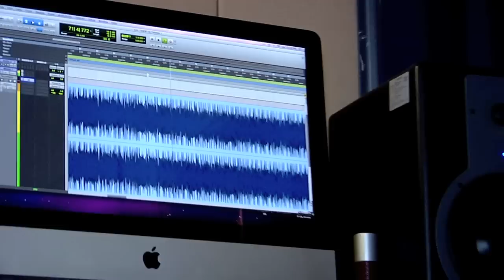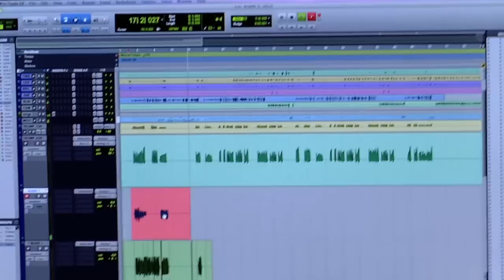ALIANZA CALLEJERO - & - SABORENTARIMA.COM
ALIANZA  CON CALLEJERO STUDIOS - PROMO